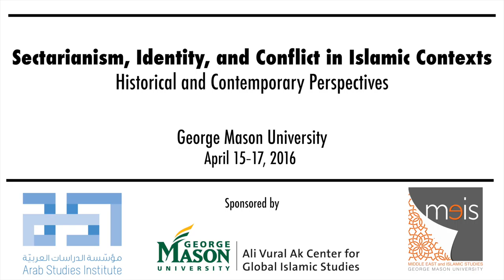“A’zamiyya and Najaf: Sunni-Shi’a Cooperation in Rebuilding Iraq” - Abdulaziz Sachedina [English]